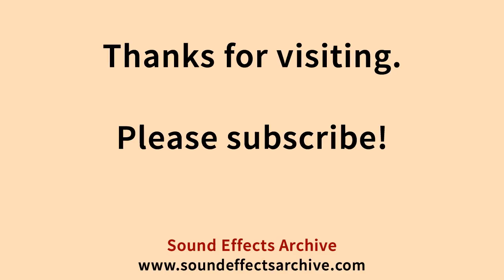Big Explosion Cut Off Sound Effect - Royalty Free